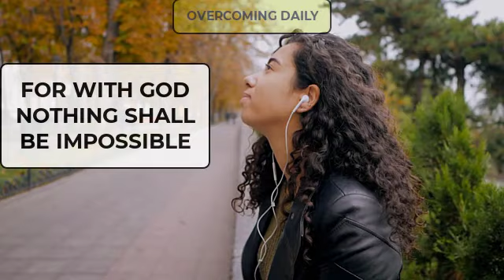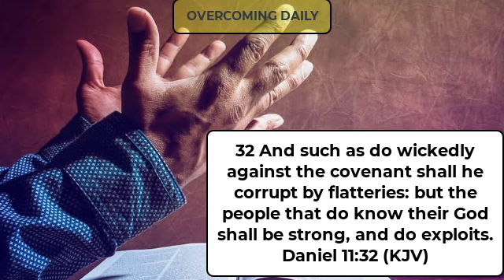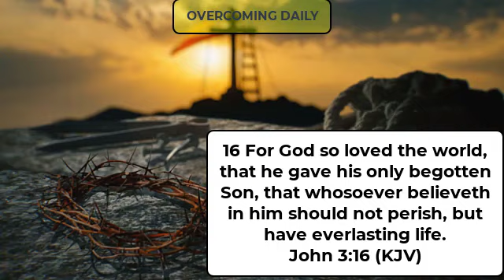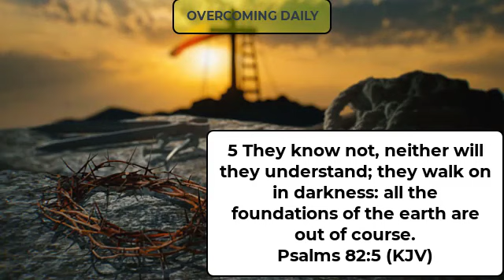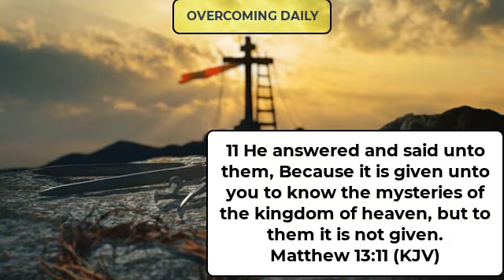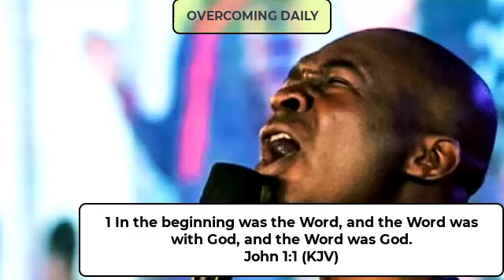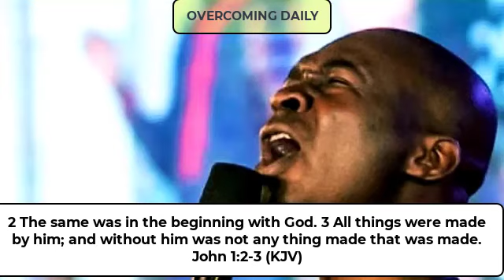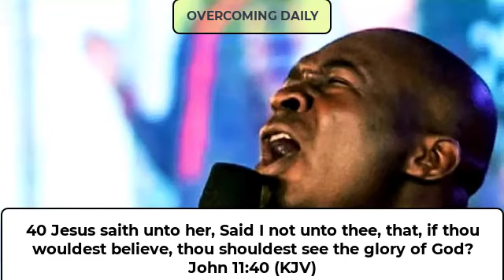GOD IS ABOUT TO CHANGE YOUR STORY FOR GOOD (YOU NEED TO WATCH THIS) | APOSTLE JOSHUA SELMAN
Excerpt: taken from Activating Divine Possibilities

ANNOUNCEMENT:
Public Relations Department:
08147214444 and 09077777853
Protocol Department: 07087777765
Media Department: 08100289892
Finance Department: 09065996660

below is the account detail:

Account Numbers:
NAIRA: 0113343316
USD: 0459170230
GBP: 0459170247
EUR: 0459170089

Swift code: GTBINGLA
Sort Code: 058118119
Bank: Guaranty Trust Bank Plc

1)This video has no negative impact on the original works (It would actually be positive for them)
2)This video is also used for teaching purposes.
3)It is transformative in nature.
4)I ONLY used bits and pieces of videos to get the point across where necessary.